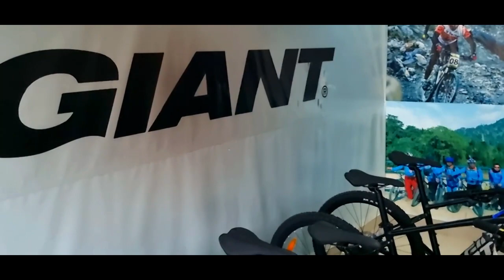MTB CYCLE UNDER Rs 52000/ ५२ हजार भन्दा कम मुल्यको साईकल/ BEST MTB GEAR CYCLE AVAILABLE IN NEPAL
The video depicts the MTB cycle available in Nepal. The channel features various MTB cycles, Hybrid cycles, Gear and non-gear cycles, and Electric cycles. electric vehicles, and dirt Bikes in Nepal including.
Bicycles under Rs 1 lakh
Bicycle Under Rs 70 thousand
Bicycle under Rs 50000
Bicycle under Rs 30000
Bicycles under Rs 20000 as well as BMX cycles, stunt cycles,s and expensive cycles available in Nepal, India, and other countries. The background music has been used as No Copy Right Music.